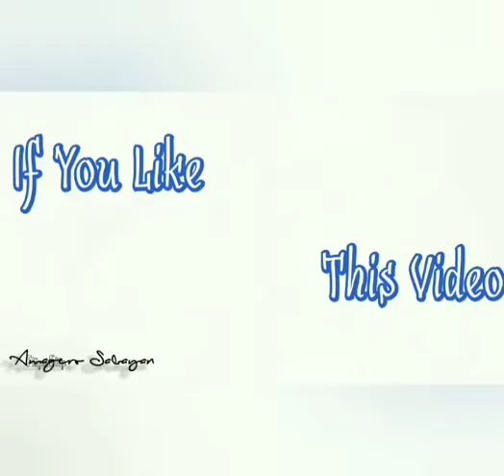NBA2k20 Ballers Vs Ringers (street ball) - Run The Streets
July 22, 2020 Game